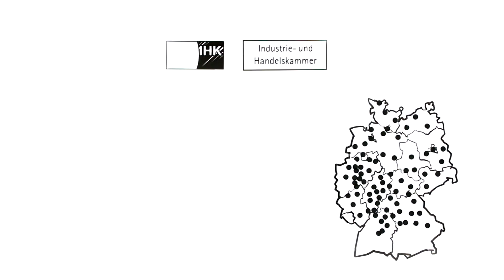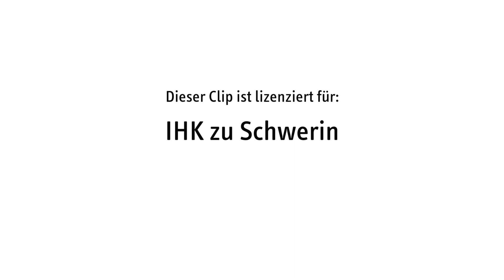"IHK" einfach erklärt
Was sind die Aufgaben der Industrie- und Handelskammern (IHK) in Deutschland? Wofür werden die Mitgliedsbeiträge der Unternehmen verwendet und welchen Nutzen haben die IHK-Mitgliedsunternehmen davon?